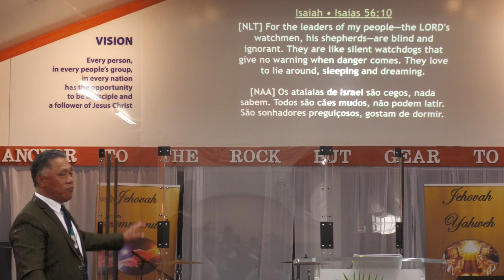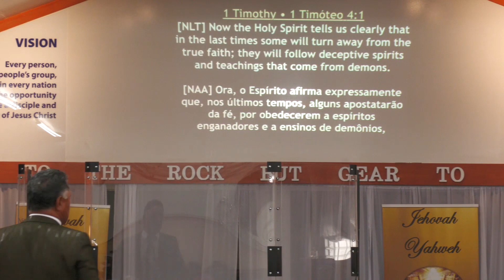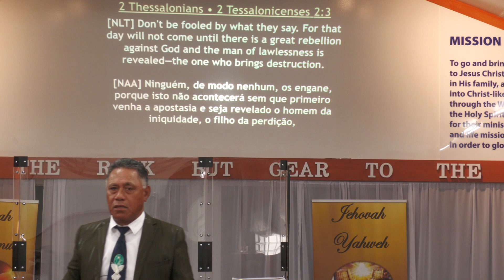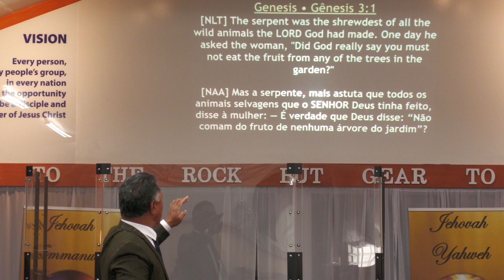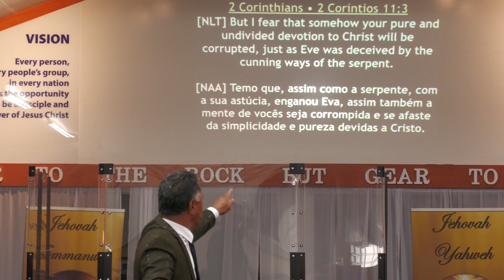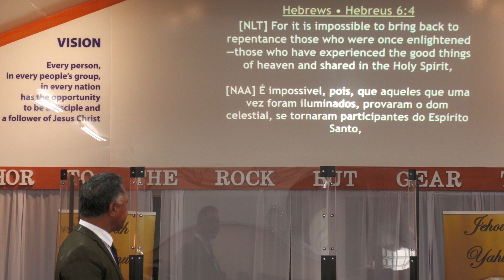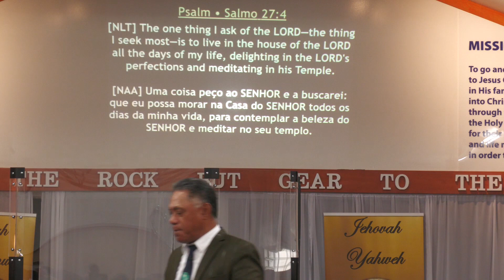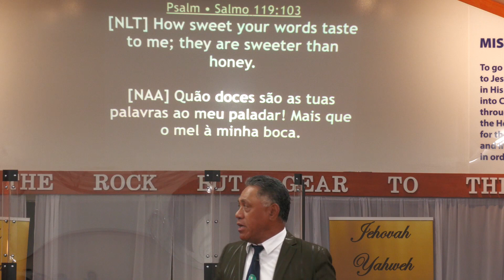THE GREAT FALLING AWAY | Pastor Sepiliano Suluape Paulo | 25.10.2020 | HWC Otahuhu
SUNDAY MORNING SERVICE - WORD OF GOD
BY PASTOR SEPILIANO SULUAPE PAULO
THEME: THE GREAT FALLING AWAY
Date of Word of God: 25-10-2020

Reader of Scriptures: Elders Leauma Tanielu & Lavea Peni

* WORD OF GOD - THE GREAT FALLING AWAY by Pastor Sepiliano Suluape Paulo *
- Nations are deviating from the truth of God. We are witnessing people falling away from the Christian faith.
- We are now living in an era where a lot of christians used to believe in God but have now departed from the faith and serving the devil.

1. MATAIO | MATTHEW 24:3
* ISAIA | ISAIAH 56:10
* MATAIO | MATTHEW 24:10
* MATAIO | MATTHEW 24:11
* MATAIO | MATTHEW 24:12
2. 1 TIMOTEO | 1 TIMOTHY 4:1
3. 2 TESALONIA | 2 THESSALONIANS 2:3
4. MATAIO | MATTHEW 24:5
* MATAIO | MATTHEW 24:11
5. KENESE | GENESIS 3:1
6. 2 TESALONIA | 2 THESSALONIANS 2:3
7. 2 KORINITO | 2 CORINTHIANS 11:3
8. EPERU | HEBREWS 3:12
9. EPERU | HEBREWS 6:4-6

**WAYS THAT SATAN CAN TO TALK TO PEOPLE**
i) Internet
ii) Movies
iii) Soap/TV series
iv) Cartoons
v) Music
vii) Selling your soul to the devil for fame
ix) Wrong people in your life
10. SALAMO | PSALM 27:4
11.  1 TIMOTEO | 1 TIMOTHY 4:13
12. SALAMO | PSALM 119:103
13. ESEKIELU | EZEKIEL 3:1-3

CLOSING RECAP:
- Diligently listen to the voice of the Lord so that you will be blessed. He will give you the things to make you a successful person. The Lord Jesus came so that you will enjoy life. Stay and do not depart from the faith. Your destiny will be absolutely amazing.

Song: This is Your Moment - Joni Lamb & Daystar Singers (Cover sung by Hallelujah Worship Centre Otahuhu Worship Team)